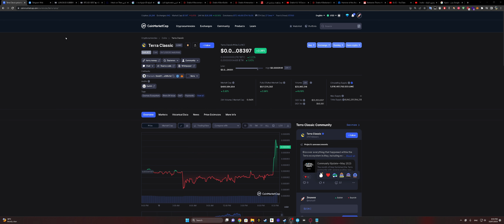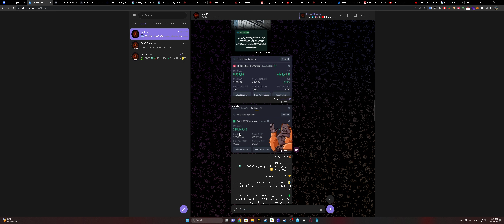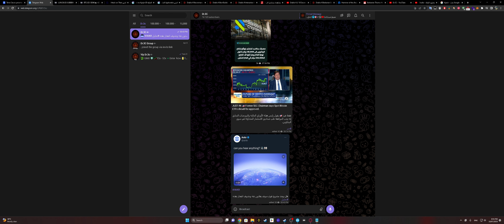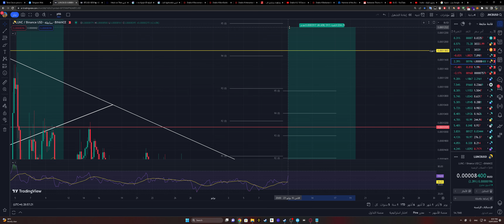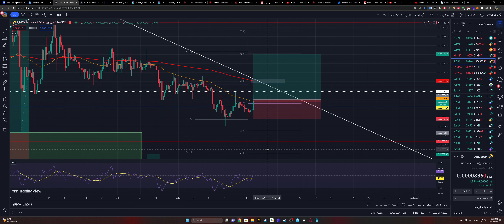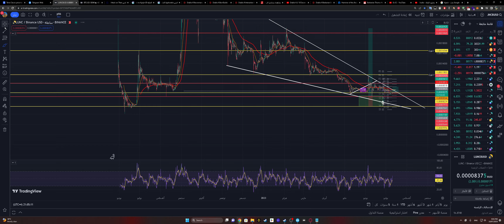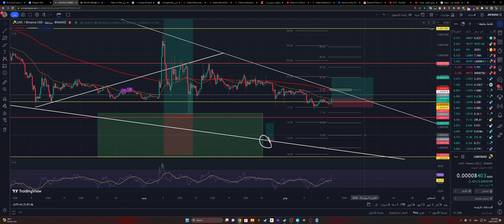تحليل علمة لونا كلاسيك Lunc